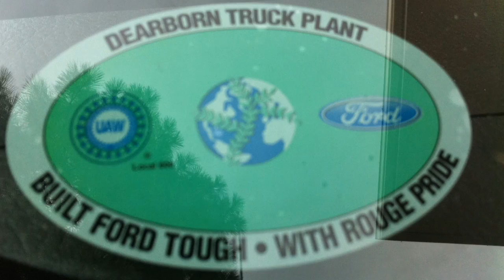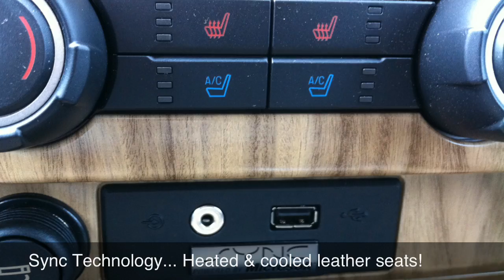Test Driving F-150 Lariat EcoBoost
Frankie test driving 2011 Ford F-150 Lariat EcoBoost from LHM Ford Lincoln Sandy.